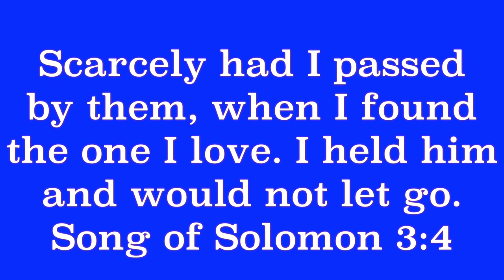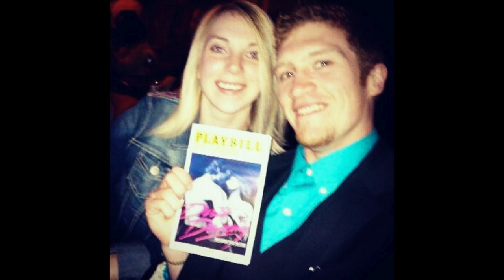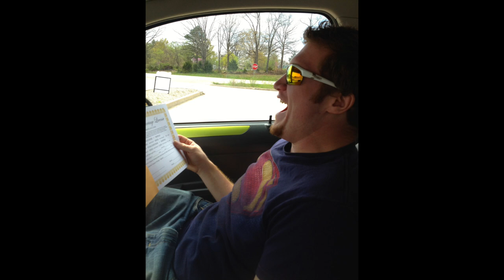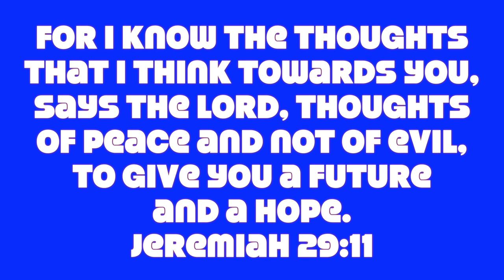Bryan & Tori's One Year Anniversary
Our one year anniversary! :)